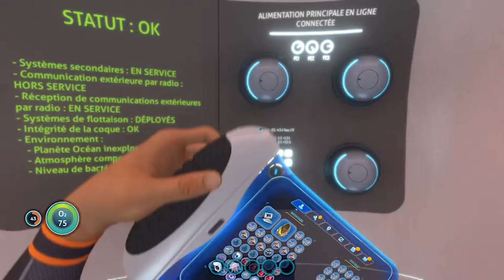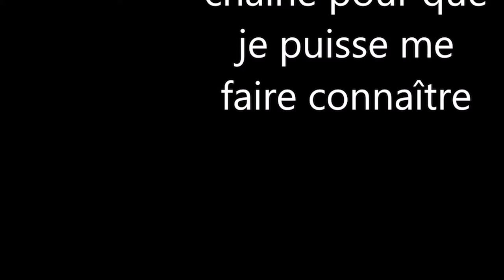subnautica/vidéo 2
j’essaye de s'avoir comme ça fonctionne.